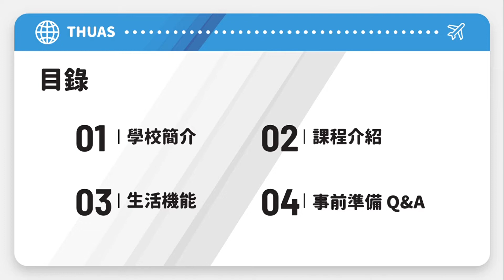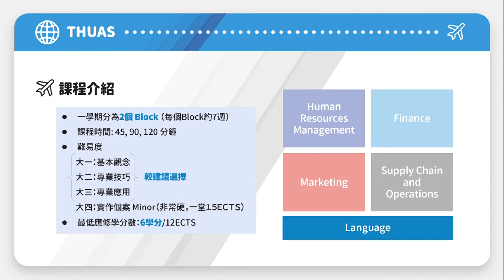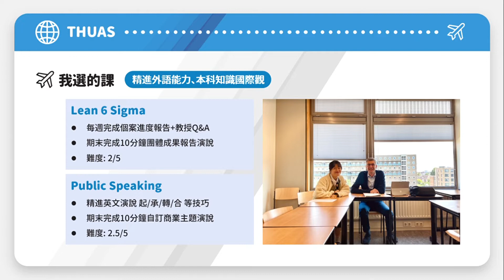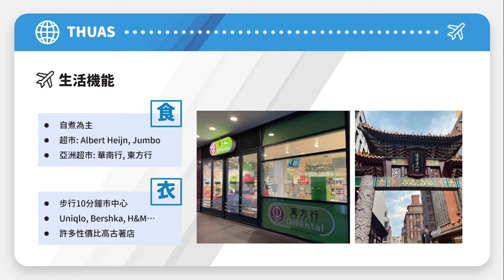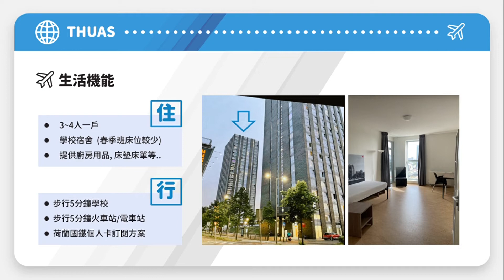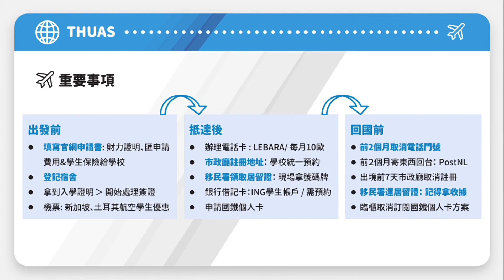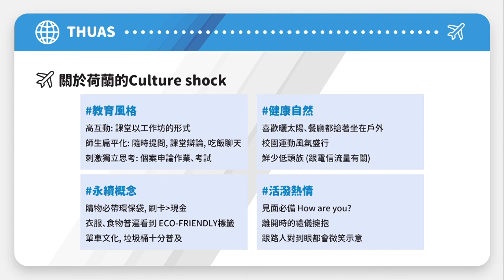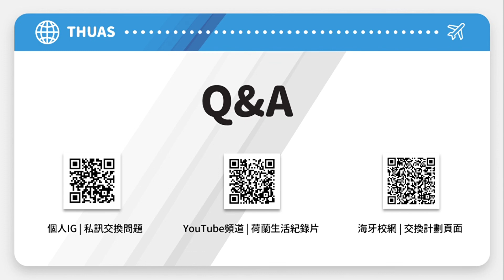荷蘭_海牙應用科技大學_赴外交換分享會_202210